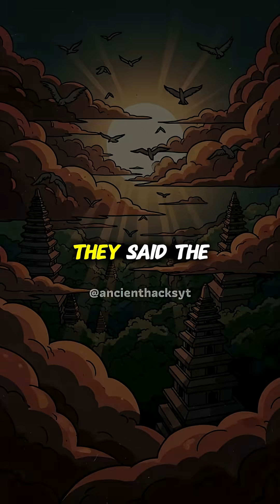How the Mayans Predicted Eclipses Without Telescopes | Ancient Astronomy Secrets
A thousand years before telescopes, the ancient Maya looked to the skies — and somehow, they predicted eclipses with incredible accuracy. 🌒 Using only stone observatories, shadow markers, and sacred calendars, these skywatchers tracked the rhythms of the Sun, Moon, and Venus.

Their priests recorded every sunrise, every moonrise — until patterns revealed the heavens’ hidden code. Long before modern science, the Maya mapped celestial cycles so precisely that they could forecast eclipses centuries in advance.

Was it pure observation… or something we still don’t understand?

Dive into the mystery of ancient astronomy and discover how one of Earth’s earliest civilizations turned the stars into science.